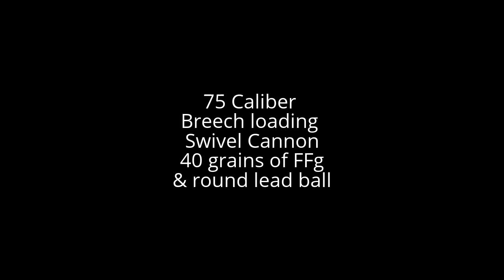Breech Loading Swivel Cannon live fire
Live fire testing with ball ammo.